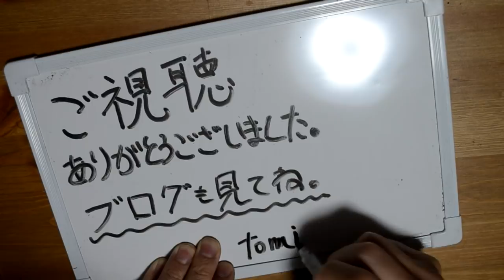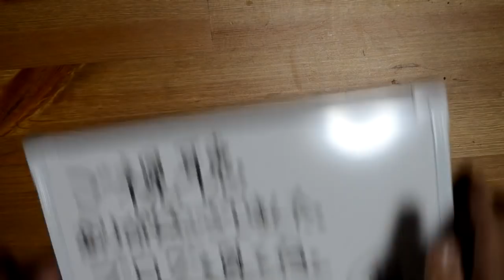転んだ時のかっこいいごまかし方【モテたいあなたへ】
子供が喜びそうな
バナナに滑るという茶番と、
高めの効果音を使いました。